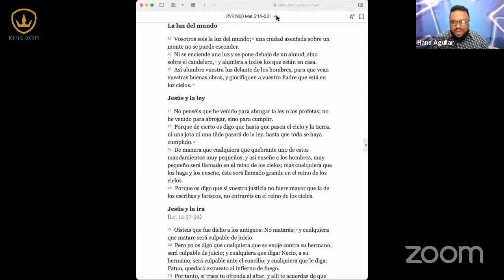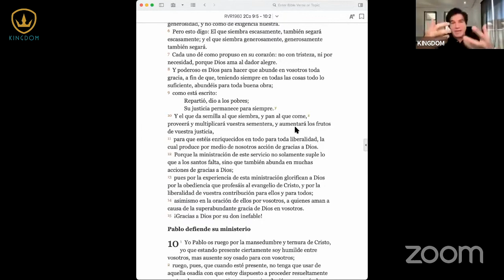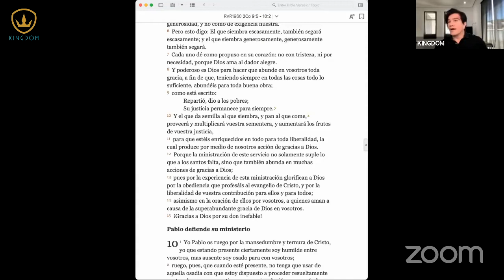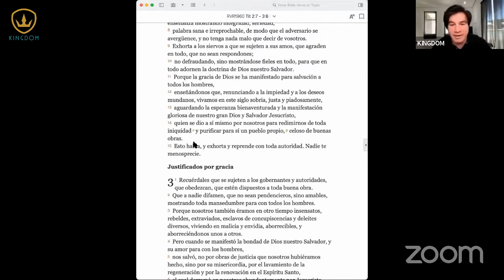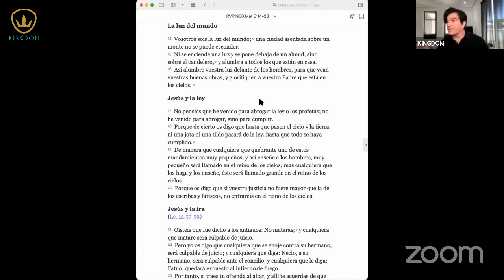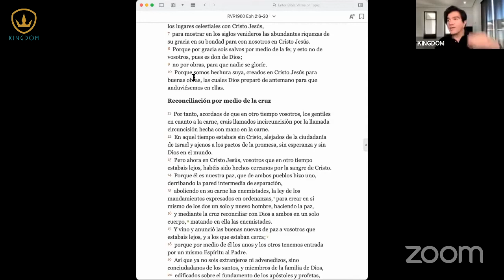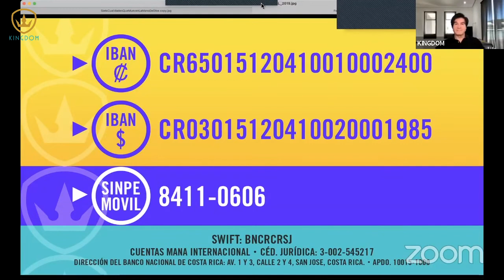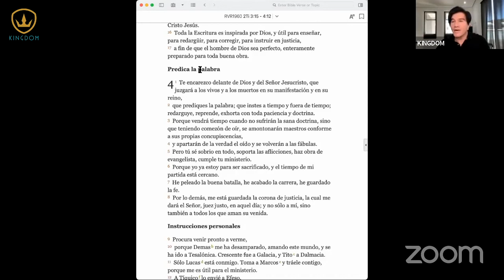CUARTA CUALIDAD QUE MUEVE LA MANO DE DIOS / BUENAS OBRAS